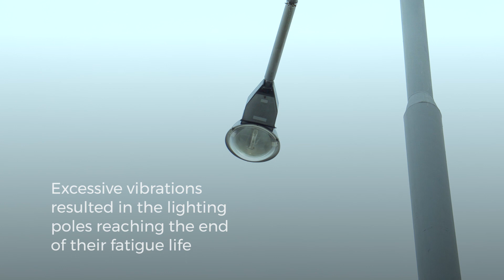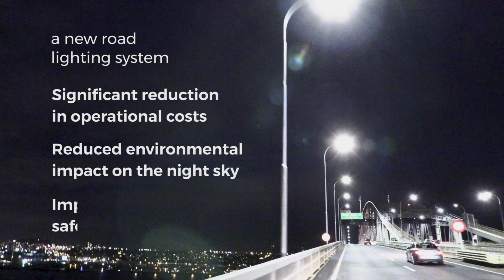Auckland Harbour Bridge - Lighting Pole Upgrade & Installation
A short video showing the recent upgrade & installation of the road lighting system on the Auckland Harbour Bridge.